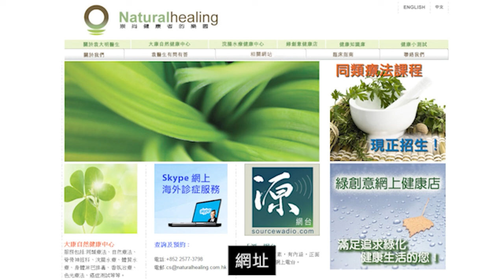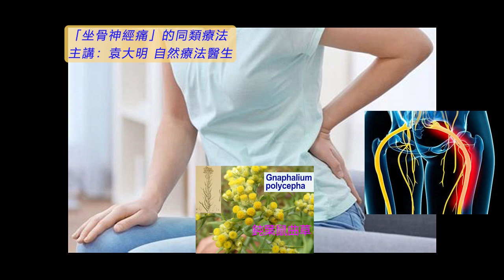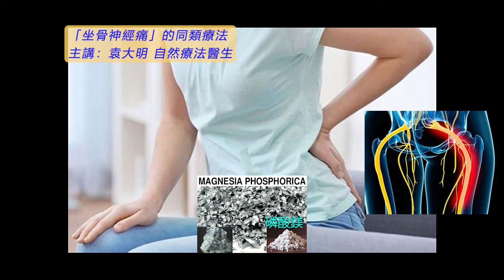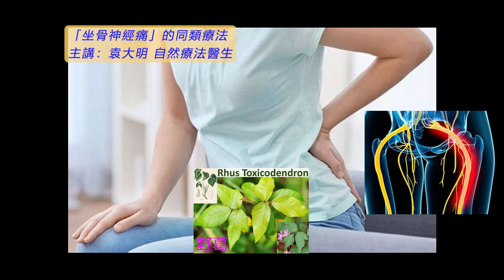《自然療法與你》- EP669 - 「坐骨神經痛」的同類療法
今集袁醫生和 Della 同大家分享如何使用同類療劑處理「坐骨神經痛 Sciatica」。
【處理坐骨神經痛的同類療劑】
苛性鉀 Causticum 30C：